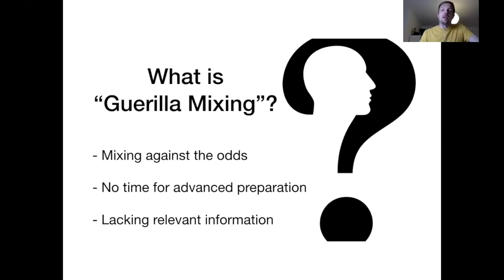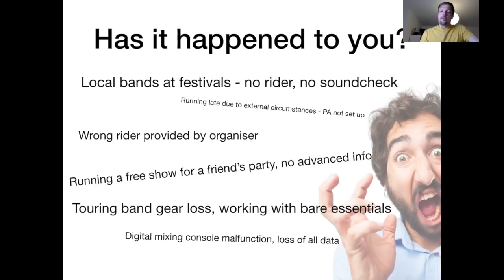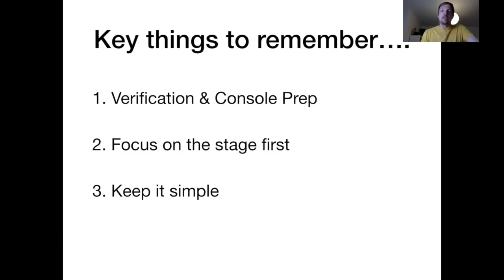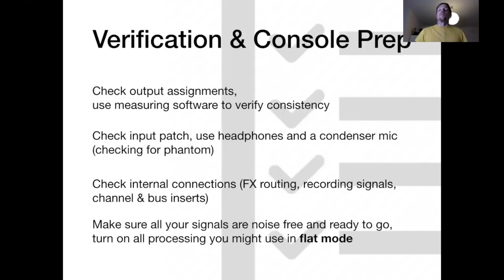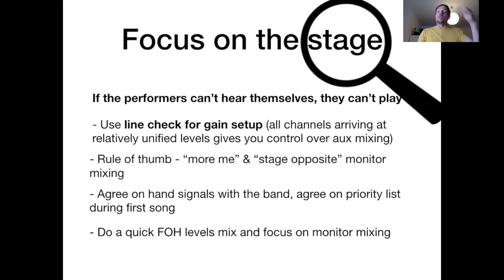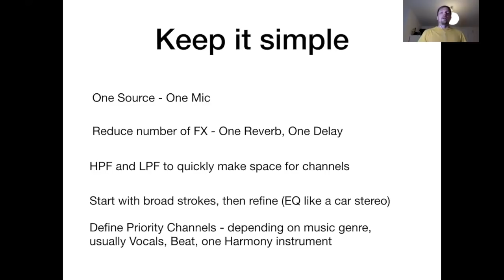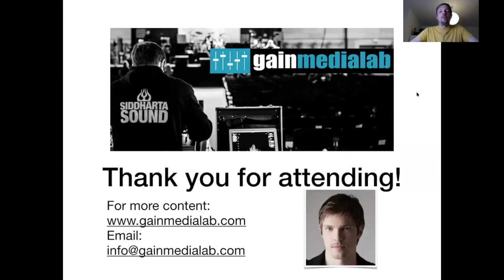Guerrilla Mixing with Aleš Štefančič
Aleš shares his best tips for getting great results under the worst circumstances in these highlights from Guerrilla Audio.